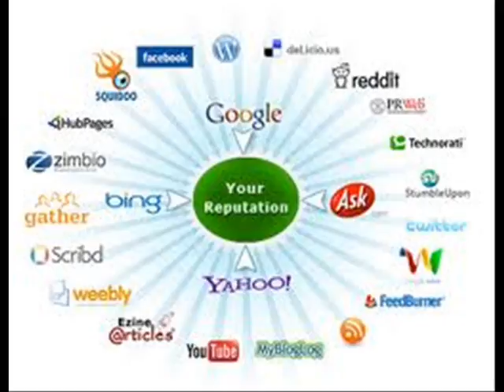How can I remove information about myself from Google's search results 2